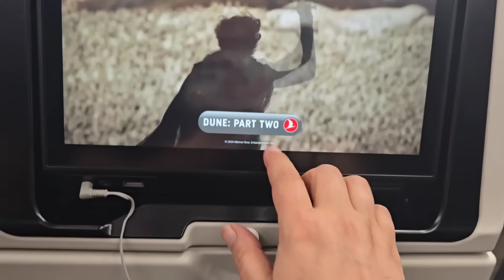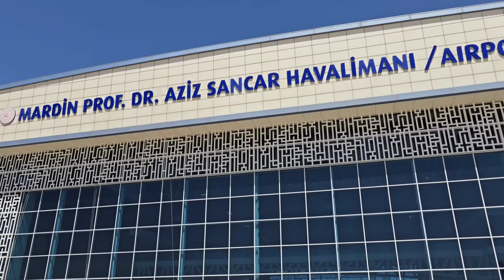❤️24 saat süren sıla yolculuğu😢göz yaşları sel oldu😁korktuğum başıma geldi valizler sığmadı